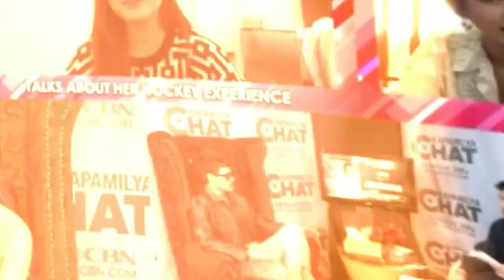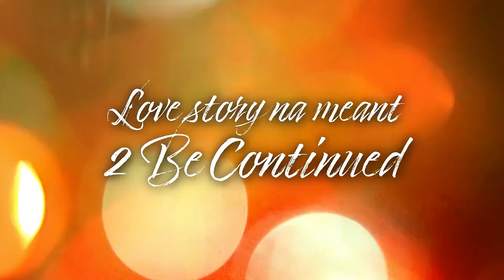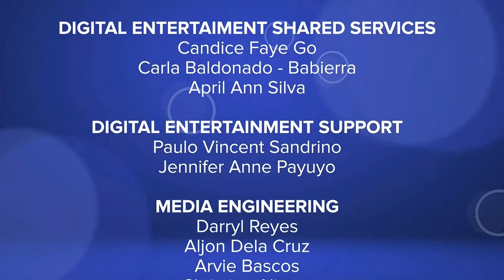Gillian Vicencio and Yves Flores | Kapamilya Chat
Kapamilya Chat with Gillian Vicencio & Yves Flores.